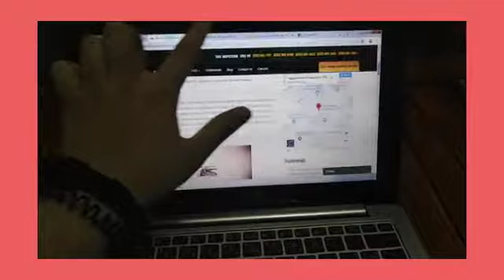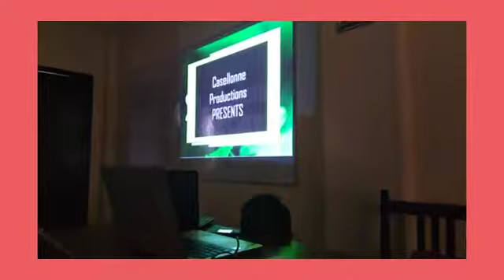highschool vlog: (03) school reports and rainy days🌧